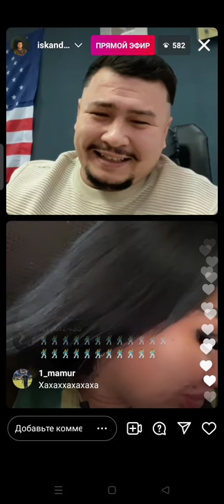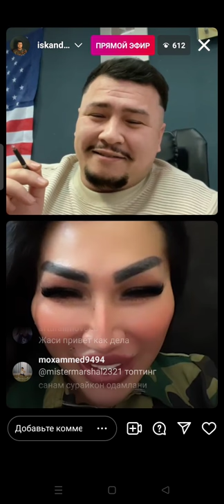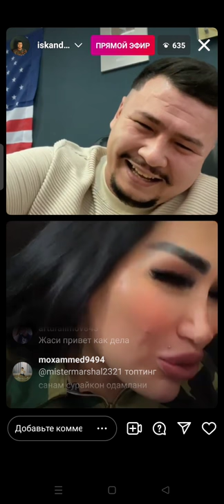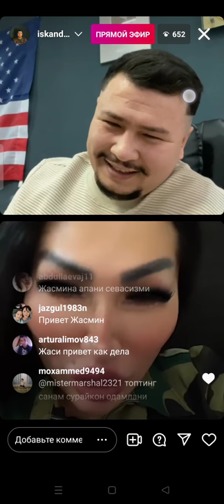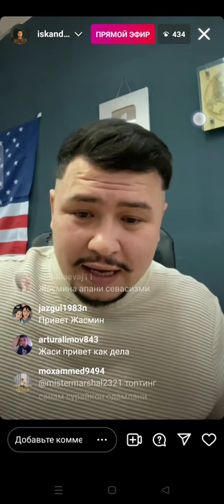Жасмина Транс Искандар Македонский бн Эфирда 💣💣 02.12.21